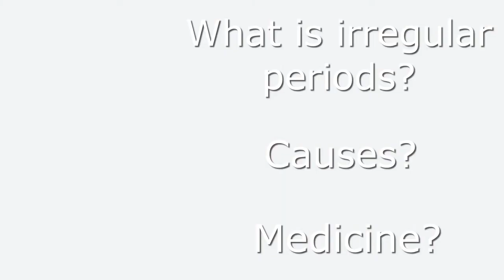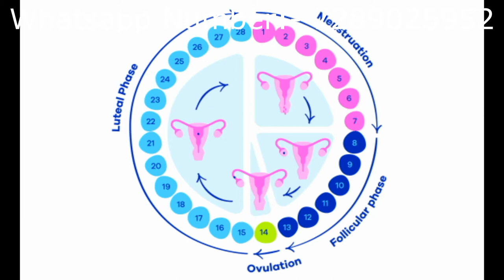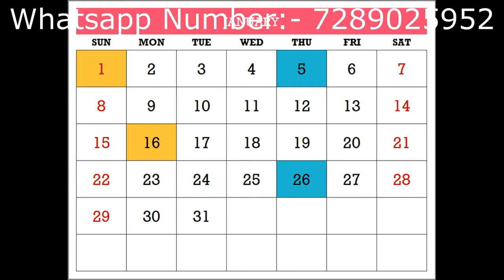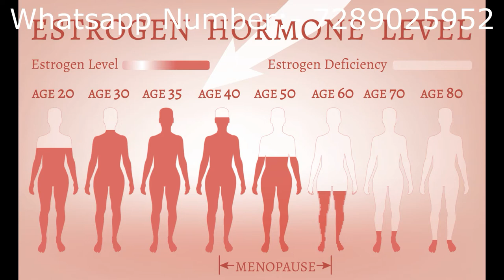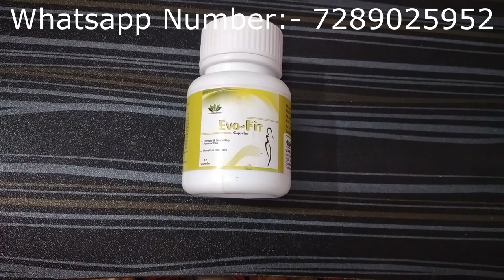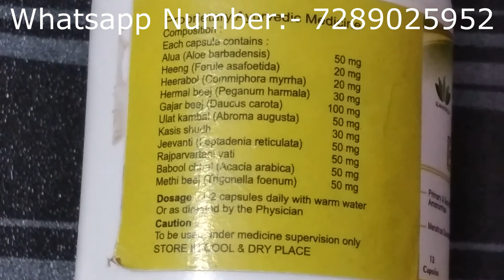Irregular Periods का इलाज | Irregular Periods Treatment | Irregular Periods Problem.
Best Medicine For Irregular Periods.

A period, or menstruation, is the part of the menstrual cycle in which the endometrium, which is the lining of the uterus, is shed. This appears as bleeding from the womb that is released through the vagina.

Periods usually start during puberty, between the ages of 10 and 16 years, and they continue until menopause, when a woman is 45- to 55-years old.

Irregular periods, also called oligomenorrhea, can occur if there is a change in contraception method, a hormone imbalance, hormonal changes around the time of the menopause, and endurance exercises.

Treatment for irregular periods during puberty and around the menopause is not usually necessary, but if irregular periods occur during the reproductive years, medical advice may be necessary.